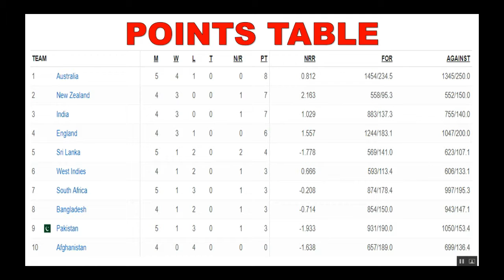Points Table World Cup 2019 | After India vs Pakistan Match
The 2019 ICC Cricket World Cup is the 12th edition of the Cricket World Cup, being hosted by England and Wales from 30 May to 14 July 2019.
The hosting rights were awarded in April 2006, after England and Wales withdrew from the bidding to host the 2015 ICC Cricket World Cup,
which was held in Australia and New Zealand. The first match was played at The Oval while the final will be played at Lord's. It is the
 fifth time that the Cricket World Cup is being held in England and Wales, following the 1975, 1979, 1983 and 1999 World Cups.

The format for the tournament is a single group of 10 teams, with each team playing the other nine once, and the top four at the end
of the group phase progressing to the semi-finals. The 10-team tournament has gained criticism due to the lack of Associate teams
in the tournament. Given the increase of the Test-playing nations from 10 to 12, with the admission of Ireland and Afghanistan
in June 2017, it is the first World Cup to be contested without all of the Test playing nations being present,[4] and after
 the elimination of all the Associate teams at the qualifying tournament, this is also the first World Cup to feature no Associate members.

Following the 2019 Pulwama attack, several former Indian players and the Board of Control for Cricket in India (BCCI) called
for the boycott of the group match fixture between India and Pakistan, wanting to ban the Pakistan team from playing in the tournament.
 However, after conducting a press meet in Dubai, the International Cricket Council (ICC) rejected the BCCI's statement regarding
 banning Pakistan from the World Cup and assured that the scheduled match will go ahead as planned despite the ongoing standoff
 between the two nations